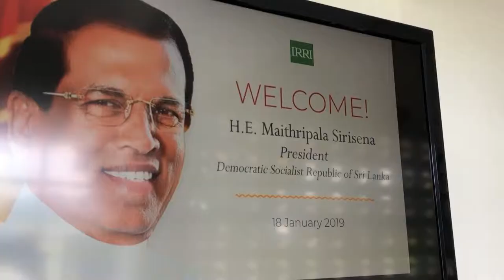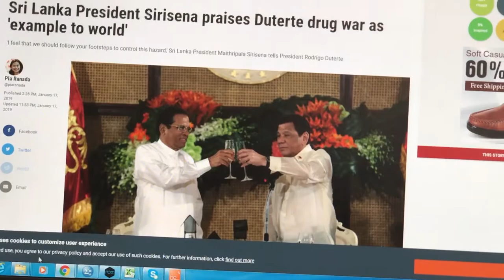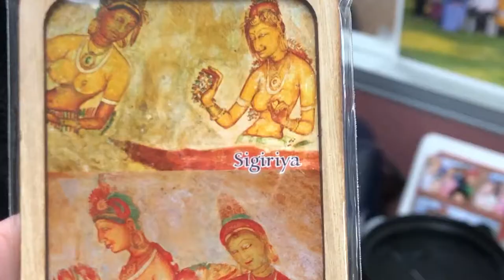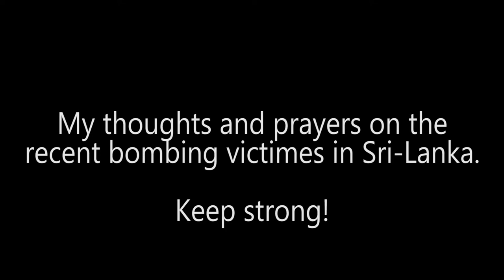Sri Lanka President visits the office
On this vlog  His Excellency President Maithripala Sirisena President of the Democratic Socialist Republic of Sri Lanak visited IRRI.  Whenever we have VVIP's, security is so tight, getting a glimpse of him can be a challenge.  Good thing we got 2 Sri Lankan interns who gets up close and personal with H.E. Sirisena.

Date:  1/18/2019

Equipment: Iphone X, Feiyu tech VImble 2, DJI Spark